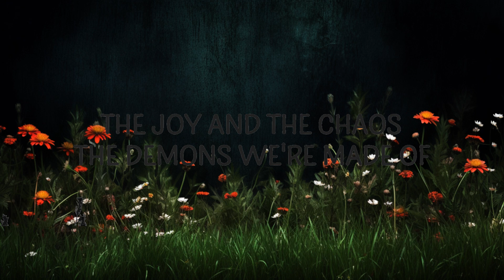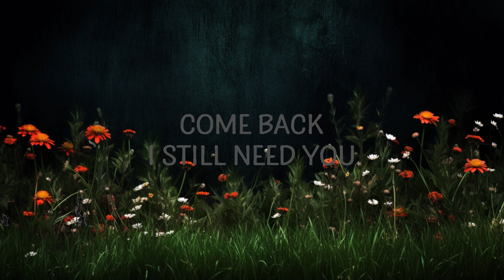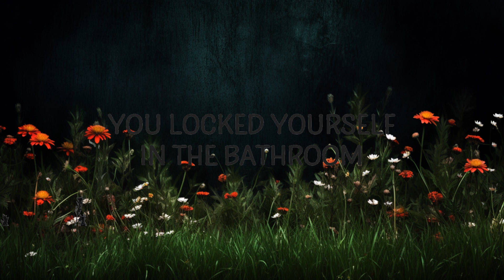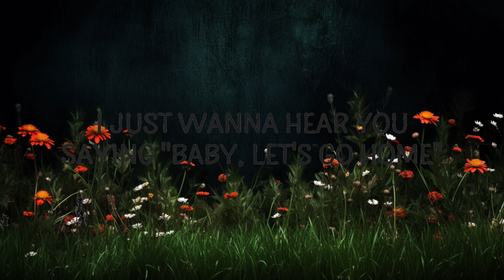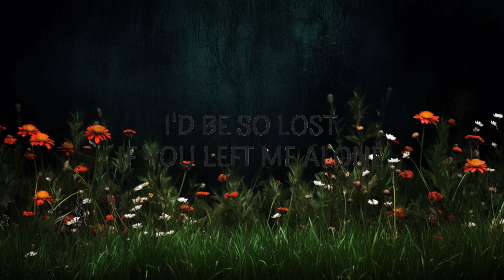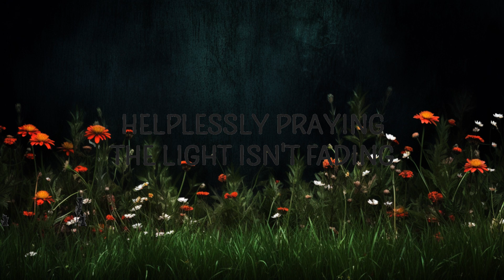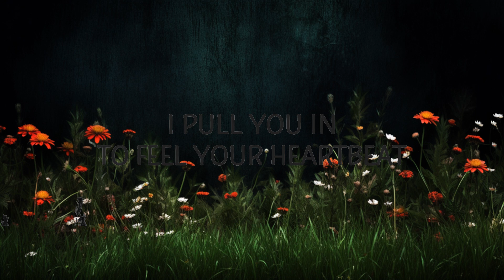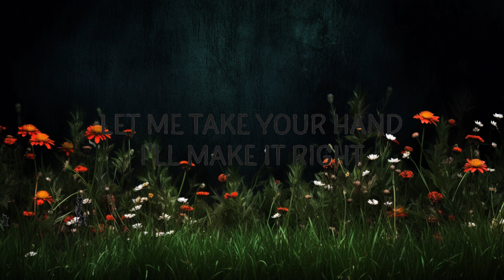Chord Overstreet - Hold On (Lyrics) | Lyrics Serenade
(Lyrics):
[Verse 1]
Loving and fighting
Accusing, denying

[Chorus]
I swear to yêu you all my life

[Verse 2]
Long endless highway, you're silent beside me
hold on,chord overstreet hold on lyrics,hold on lyrics,
hold on chord overstreet,hold on chord overstreet lyrics,
hold on tiktok,chord overstreet hold on,

Lyric video for Hold On by Chord Overstreet on Cakes & Eclairs lyrics channel.